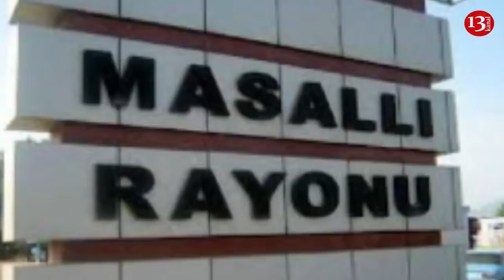"Oğlumun evi üçün yığdığım 60 min oğurlandı,oğrular niyə tapılmır?"-ŞİKAYƏT-"CƏNAB NAZİR,BELƏ OLMAZ"